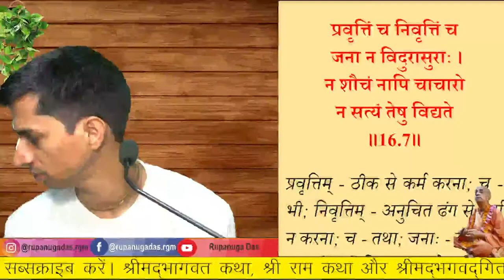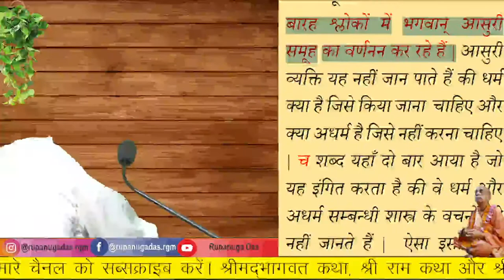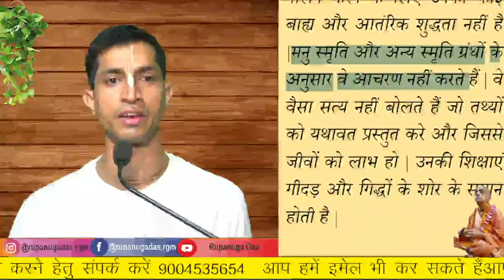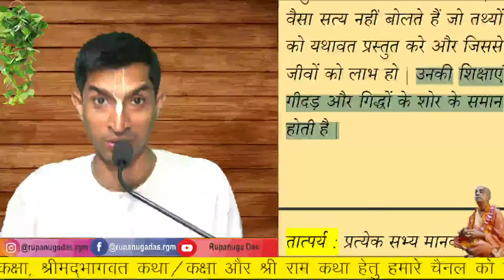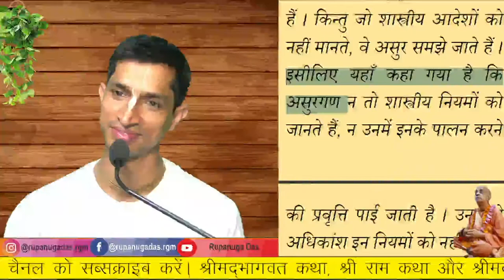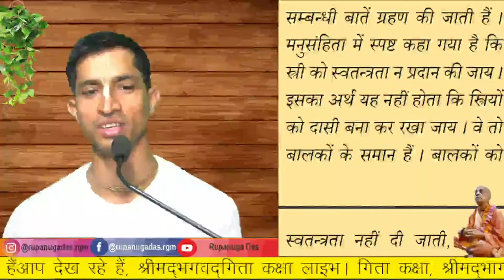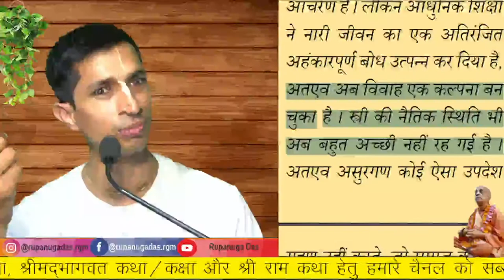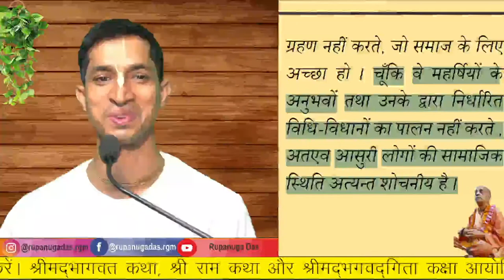Bhagavad Gita 16.7 | Live Gita class | Day401असुरों को क्या करना और क्या नहीं करना ज्ञान क्यों नहीं?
असुरों को क्या करना और क्या नहीं करना ज्ञान क्यों नहीं?  BG 16.7 Gita class  16.7
अध्याय 16 : दैवी और आसुरी स्वभाव
श्लोक 16.7
प्रवृत्तिं च निवृत्तिं च जना न विदुरासुराः |
न शौचं नापि चाचारो न सत्यं तेषु विद्यते || ७ ||
भावार्थ
जो आसुरी हैं , वे यह नहीं जानते कि क्या करना चाहिए और क्या नहीं करना चाहिए । उनमें न तो पवित्रता, न उचित आचरण और न ही सत्य पाया जाता है ।
तात्पर्य
प्रत्येक सभ्य मानव समाज में कुछ आचार-संहिताएँ होती हैं, जिनका प्रारम्भ से पालन करना होता है । विशेषतया आर्यगण, जो वैदिक सभ्यता को मानते हैं और अत्यन्त सभ्य माने जाते हैं, इनका पालन करते हैं । किन्तु जो शास्त्रीय आदेशों को नहीं मानते, वे असुर समझे जाते हैं । इसीलिए यहाँ कहा गया है कि असुरगण न तो शास्त्रीय नियमों को जानते हैं, न उनमें इनके पालन करने की प्रवृत्ति पाई जाती है । उनमें से अधिकांश इन नियमों को नहीं जानते और जो थोड़े से लोग जानते भी हैं, उनमें इनके पालन करने की प्रवृत्ति नहीं होती । उन्हें न तो वैदिक आदेशों में कोई श्रद्धा होती है , न ही वे उसके अनुसार कार्य करने के इच्छुक होते हैं । असुरगण न तो बाहर से, न भीतर से स्वच्छ होते हैं । मनुष्य को चाहिए कि स्नान करके, दंतमंजन करके, बाल बना कर, वस्र बदल कर शरीर को स्वच्छ रखे । जहाँ तक आन्तरिक स्वच्छता की बात है, मनुष्य को चाहिए कि वह सदैव ईश्र्वर के पवित्र नामों का स्मरण करे और हरे कृष्ण महामन्त्र का कीर्तन करे । असुरगण बाह्य तथा आन्तरिक स्वच्छता के इन नियमों को न तो चाहते हैं , न इनका पालन ही करते हैं ।
जहाँ तक आचरण की बात है, मानव आचरण का मार्गदर्शन करने वाले अनेक विधि-विधान हैं, जैसे मनु-संहिता, जो मानवजाति का अधिनियम है । यहाँ तक कि आज भी सारे हिन्दू मनुसंहिता का ही अनुगमन करते हैं । इसी ग्रंथ से उत्तराधिकार तथा अन्य विधि सम्बन्धी बातें ग्रहण की जाती हैं । मनुसंहिता में स्पष्ट कहा गया है कि स्त्री को स्वतन्त्रता न प्रदान की जाय । इसका अर्थ यह नहीं होता कि स्त्रियों को दासी बना कर रखा जाय । वे तो बालकों के समान हैं । बालकों को स्वतन्त्रता नहीं दी जाती, लेकिन इसका अर्थ यह नहीं है कि वे दास बना कर रखे जाते हैं । लेकिन असुरों ने ऐसे आदेशों की उपेक्षा कर दी है और वे सोचने लगे हैं कि स्त्रियों को पुरुषों के समान ही स्वतन्त्रता प्रदान की जाय । लेकिन इससे संसार की सामाजिक स्थिति में सुधार नहीं हुआ । वास्तव में स्त्री को जीवन की प्रत्येक अवस्था में सुरक्षा प्रदान की जानी चाहिए । उसके बाल्यकाल में पिता द्वारा संरक्षण प्रदान किया जाना चाहिए, तारुण्य में पति द्वारा और बुढ़ापे में बड़े पुत्रों द्वारा । मनु-संहिता के अनुसार यही उचित सामाजिक आचरण है । लेकिन आधुनिक शिक्षा ने नारी जीवन का एक अतिरंजित अहंकारपूर्ण बोध उत्पन्न कर दिया है, अतएव अब विवाह एक कल्पना बन चुका है । स्त्री की नैतिक स्थिति भी अब बहुत अच्छी नहीं रह गई है । अतएव असुरगण कोई ऐसा उपदेश ग्रहण नहीं करते, जो समाज के लिए अच्छा हो । चूँकि वे महर्षियों के अनुभवों तथा उनके द्वारा निर्धारित विधि-विधानों का पालन नहीं करते , अतएव आसुरी लोगों की सामाजिक स्थिति अत्यन्त शोचनीय है ।